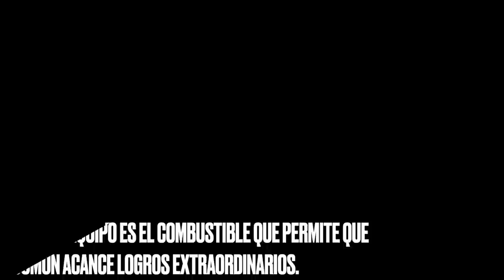Fercho se corto la mano podando 😱 receta efectiva para malezas 🌿 toco cortale las alitas a Paco 🦜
Feliz domingo  estuvimos limpiando y arreglando el patio para empezar con el proyecto, terminamos rendidos, espero que disfruten.

✅Mi direccion por si quieres enviarme algo.
United States

🥰Para las persona nuevas que no nos conocen: Bienvenidos Somos una familia de 5 con 3 hijos, el mayor es casado vive en otra ciudad, el del medio vive independiente y la pequeña que no es tan pequeña 😂 Se independizo recientemente, Tambien nos visita mucho la abuela pero le decimos "Mamita" 🤪 aquí compartimos con mucho cariño nuestros diálogos, aventuras y locuras que vivimos día a día, nos encanta charlar, divertirnos, comer, viajar y Creemos en Dios fielmente. te invitamos a ser parte de nuestra familia, esperamos que nos acompañen y que sobretodo disfruten mucho.

💚Receta del jugo verde
Un puñito de todo esto, Espinacas, Kale (col rizada), Habichuelas, Pepino, Apio, Manzana verde, Pereji,l chayote o cidra papa, (todo lo verde que tu encuentres) una naranja o jugo de naranja o Piña, colageno, linaza y chia hidratadas. todo se licua bien y se toma todas las mañanas, esto sirve para el colesterol, bajar el azucar, subir las defensas y tiene muchisimos beneficios para la salud, pero primero pregunte a sus doctor antes de empezar a tomarlo especialmente si tu padeces de alguna condicion o si nombro cualquier medicamento aqui en el canal siempre counsulta a tu doctor.

People & Blogs
Youtube License